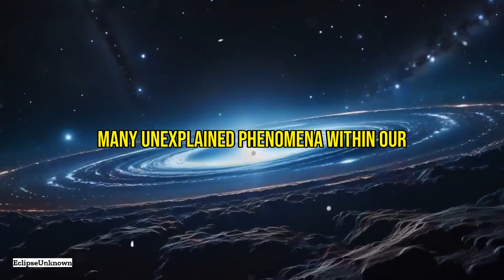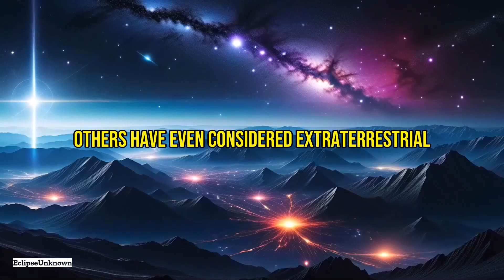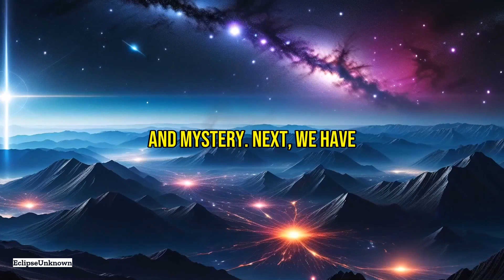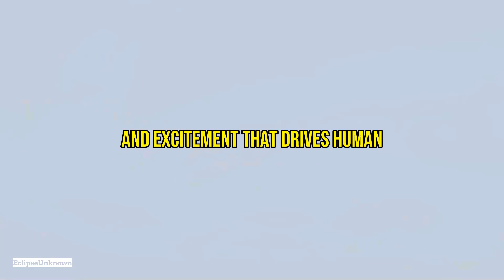Mysteries In The Milky Way Galaxy EXPOSED: Shocking Discoveries You Can't Ignore!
Join us as we delve into the Unexplained Mysteries In The Milky Way Galaxy. This video unravels the secrets of Sagittarius A*, the supermassive black hole at our galaxy's center, which has baffled scientists with its immense gravity and occasional bursts of radiation. Here's what we cover:

- Sagittarius A*: The supermassive black hole at the Milky Way's center, emitting bright bursts of radiation.
- Dark Matter: The invisible substance constituting 27% of the universe, detectable only through its gravitational effects.
- Tabby's Star: This star exhibits mysterious dimming patterns, possibly caused by extraterrestrial megastructures.
- Gamma-Ray Bursts: Ultra-energetic events that briefly outshine entire galaxies, hinting at cataclysmic cosmic processes.
- Rogue Planets: Untethered planets drifting through space, challenging our understanding of planetary formation and dynamics.
- Fast Radio Bursts (FRBs): Intense bursts of radio waves with unknown origins, potentially linked to exotic neutron stars or extraterrestrial civilizations.
- Globular Clusters: Spherical star collections that serve as cosmic time capsules, holding clues to the early universe and galaxy formation.

Discover how each of these phenomena adds to the tapestry of cosmic mysteries that define our Milky Way Galaxy. Each revelation brings us closer to understanding the profound secrets of our galactic home.

"Mysteries In The Milky Way Galaxy EXPOSED: Shocking Discoveries You Can't Ignore!", "Join us as we delve into the Unexplained Mysteries In The Milky Way Galaxy. This video unravels the secrets of Sagittarius A*, the supermassive black hole at our galaxy's center, which has baffled scientists with its immense gravity and occasional bursts of radiation. Here's what we cover: